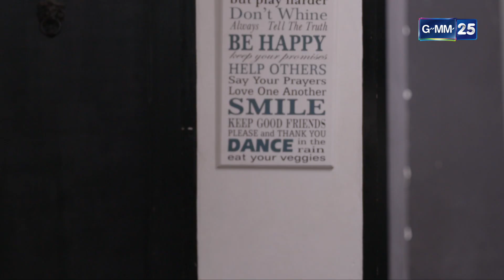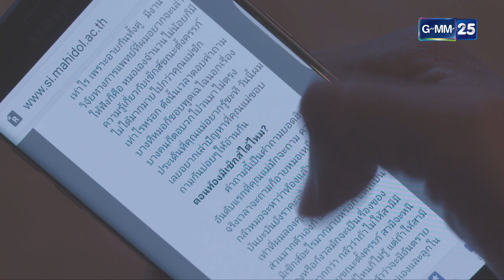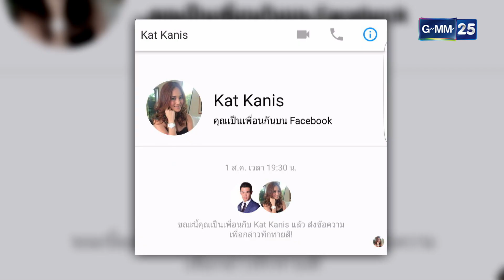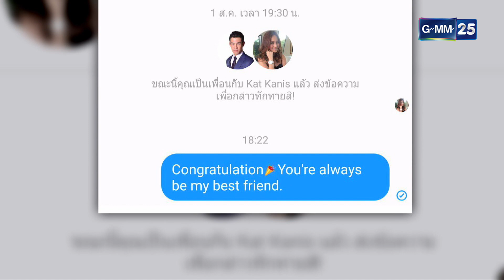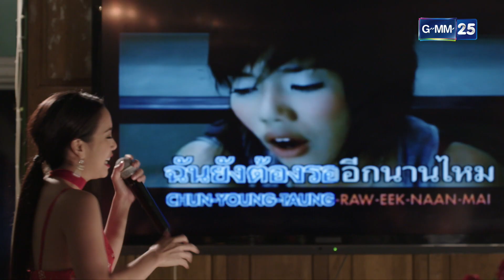โสด Stories | EP.07 (FULL EP) | 10 ส.ค. 65 | GMM25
เพราะชีวิตโสดมีอะไรมากกว่าที่คุณคิด “โสด Stories” จะมาเล่าให้ฟังไปพร้อมๆ กับหนุ่มโสด 3 คนที่มีไลฟ์สไตล์ต่างกัน แต่เป็นเพื่อนกันได้เพราะรักสนุก และอิสระเหมือนกัน งานนี้บอกเลยว่ามีแต่เรื่องแซ่บ!!!